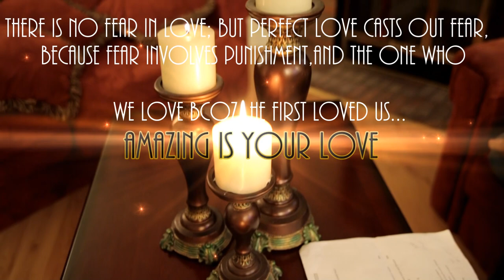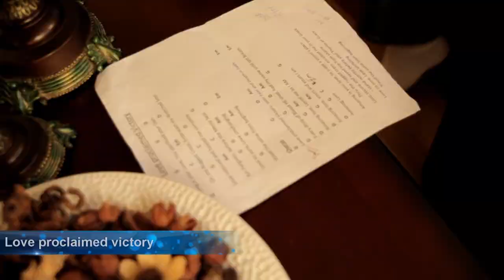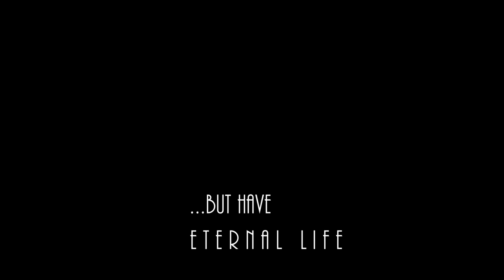Amazing is your Love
Vocals                                  : Joyce Roberts n Zeenu Mathews
A.Guitar                                : Daniel Roberts
Lyrics, Music n Orchestration : Prince Philips
For one will hardly die for a righteous man; though perhaps for the good man someone would dare even to die. But God demonstrates His own love toward us, in that while we were yet sinners, Christ died for us. Much more then, having now been justified by His blood, we shall be saved from the wrath of God through Him.…